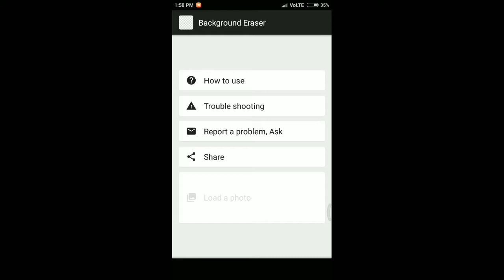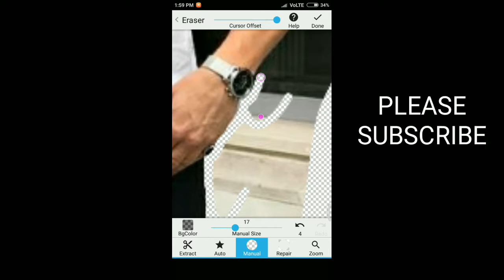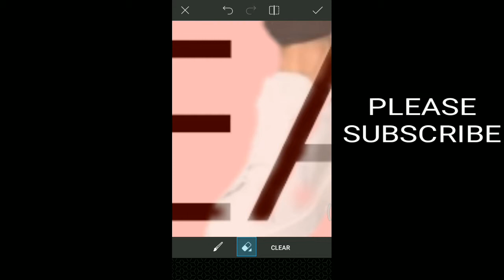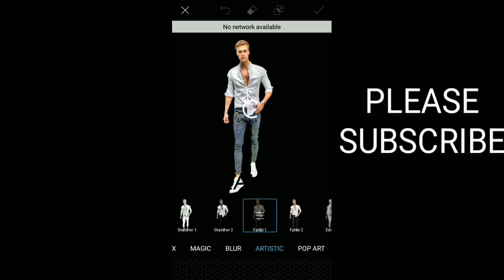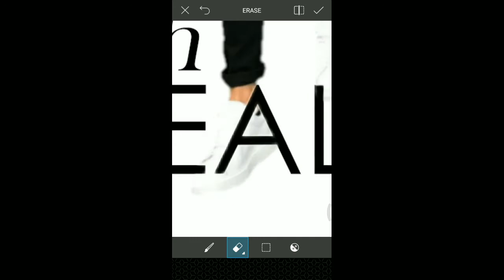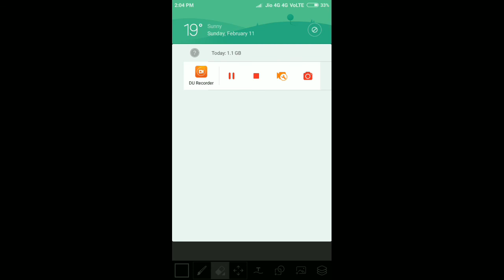Picsart Magazine Photo Editing Tutorial 2018/Picsart Professional Magazine Design/Movie Poster CB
Picsart Magazine Photo Editing Tutorial 2018/Picsart Professional Magazine Design/Movie Poster CB Editing